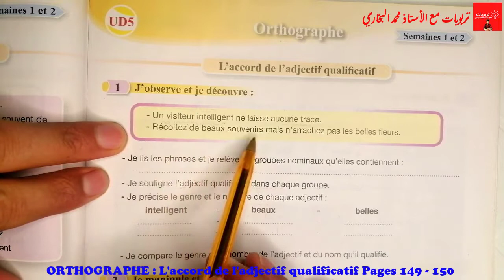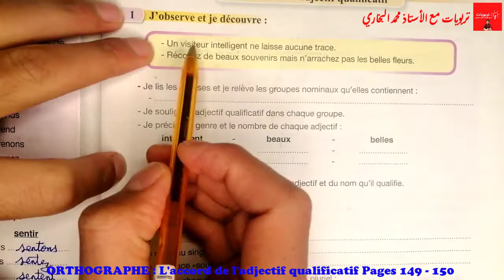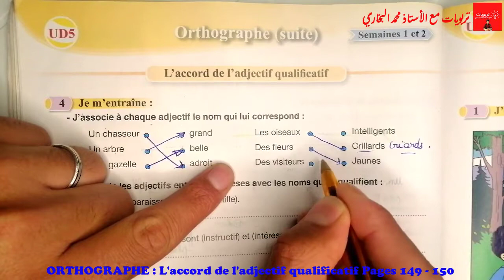Pour communiquer en Français 5AEP, OTHOGRAPHE: L'accord de l'adjectif qualificatif,UD5 Pages 147-148